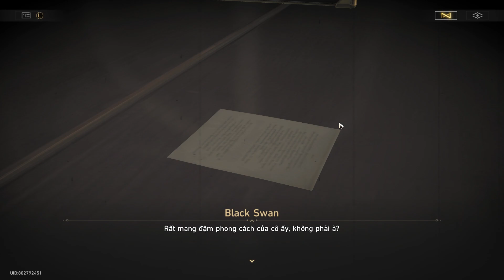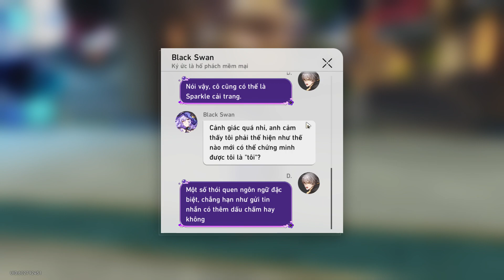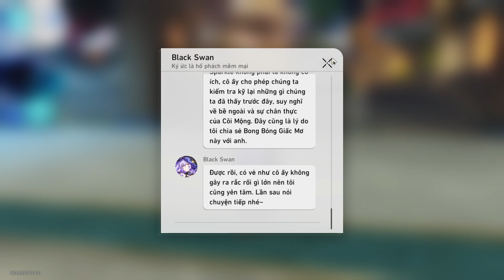2.0 Stream - Vũ Điệu Mặt Nạ Đôi - Honkai Star Rail